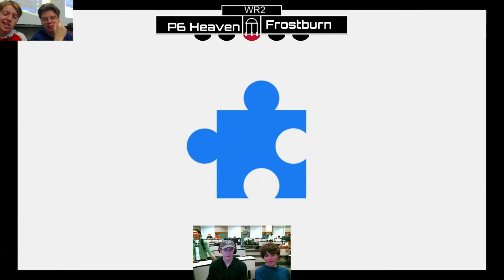FrostBurnICS vs. Heaven - Winners Round 2 (Name Pending 35)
Name Pending 35 - 1/29/31